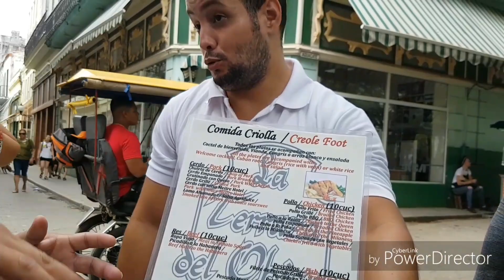Disfrutando un almuerzo en Cuba